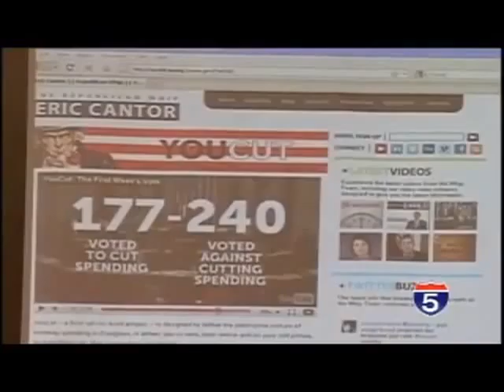Walden Involves the People in Helping Cut Wasteful Spending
KOBI

Rep. Greg Walden discusses YouCut in Medford.  YouCut is a website designed to gather public input on cutting federal spending.